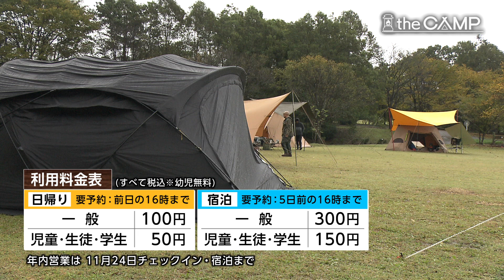「the CAMP」 #9 2023年11月9日放送分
「the CAMP」第2・4木曜日午後10時54分

【キャンプ好きによるーキャンプ好きのための番組】
癒し・非日常・SNS映えなどキャンプに魅せられる理由は人それぞれ。
県内外のキャンプ場から初心者でも楽しめる過ごし方やおすすめギアを紹介！
これを見れば、あなたもキャンパーの仲間入り！

出演：菊池 康英・浅野 克紀